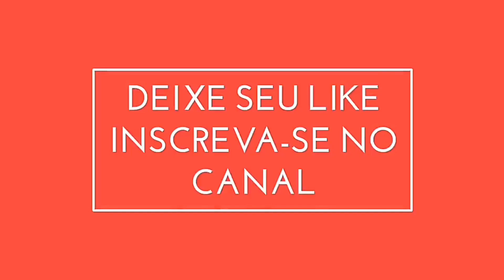FIAT PALIO COM "RODAS NOVAS" E PNEUS 185/70 R14 | Autos & Dicas #66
Fiat Palio Aro14 Rodas Neste vídeo vou mostrar o visual do fiat Palio com as novas rodas aro 14 que comprei. Usando os pneus 185/70 R14 o carro ficou lindo e mais robusto. Além de mais imponente com a elevação da altura em relação ao solo. Se você pretende mudar as rodas do seu carro e não sabe se vai ficar legal, confira agora e tire suas dúvidas!

Você curte o Fiat Palio?
Qual modelo gosta mais?